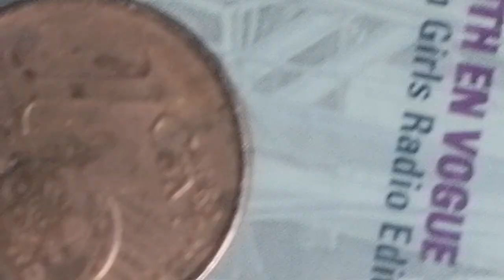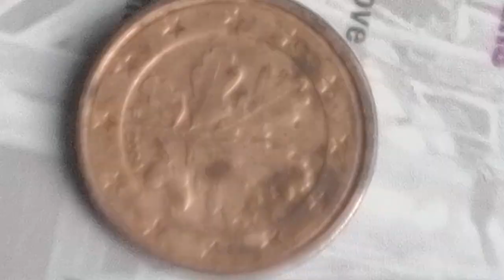Delen van Germany munt van 1 cent van bouwjaar 2004 F van auropa waardevol munt van appart munt